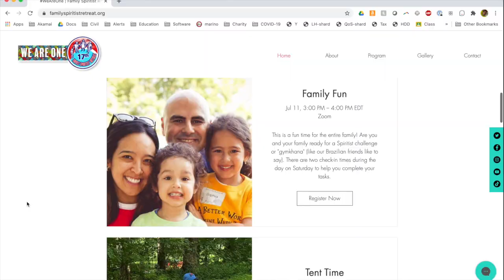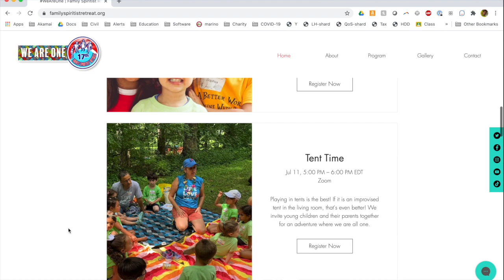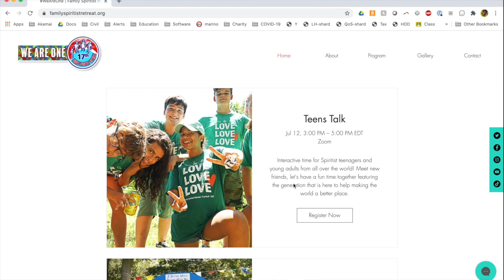17th Family Spiritist Retreat - WeAreOne - An International Online Experience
Registrations are open tot he 17th Family Spiritist Retreat. Help us spread the word. Share it with people you want to see again from past retreats, and with new friends as well. This year the retreat will be open to participants in other countries, with all activities being provided in English, Portuguese and Spanish.